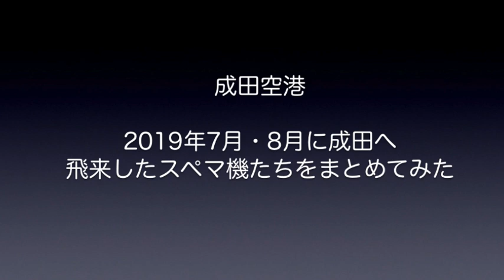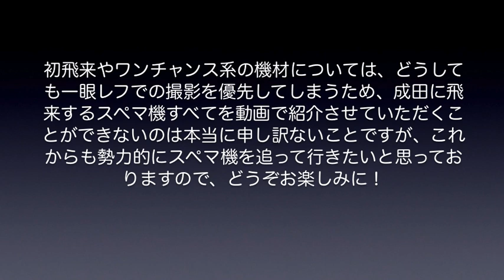【成田空港】2019年7月・8月に飛来したスペマ（特別塗装）機たちをまとめてみた【Special Livery】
世界各国から様々なスペマ（特別塗装）機が飛来している成田空港。今回は、2019年の7月と8月に成田空港へ飛来したスペマ機の中から、動画で撮影できたものをまとめてみました。飛来した全機を網羅するのはほぼ不可能ですが、これからも地道に撮り貯め、定期的に取り上げさせていただきたいと考えております。